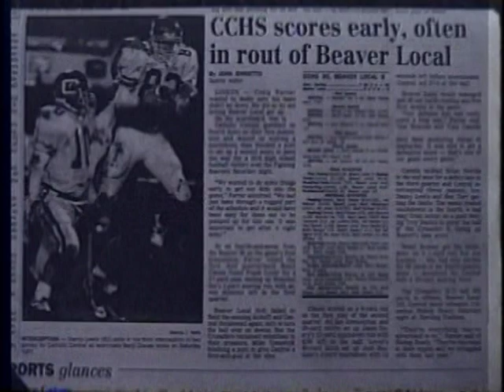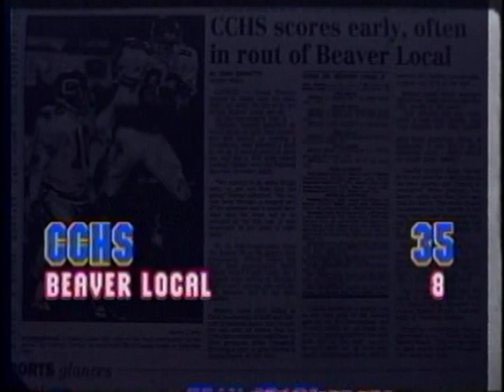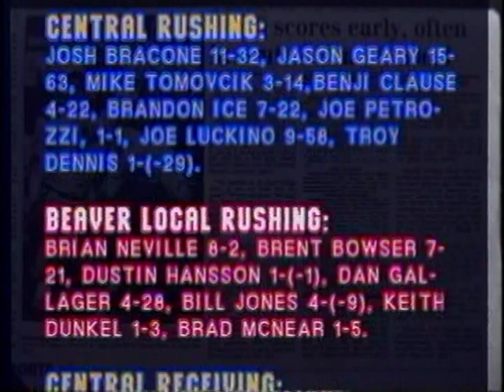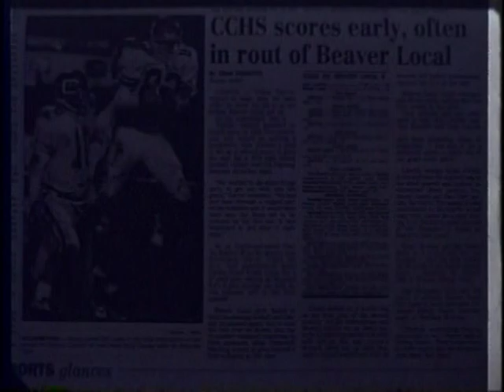1995 CCHS Joe Luckino 23yd TD run vs Beaver Local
Joe Luckino 23yd TD run vs Beaver Local